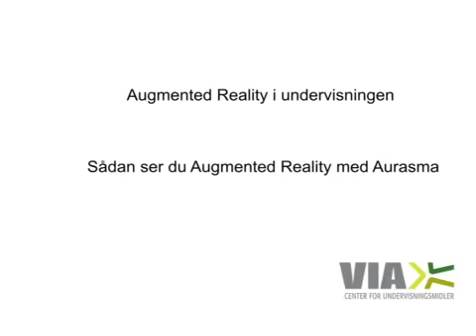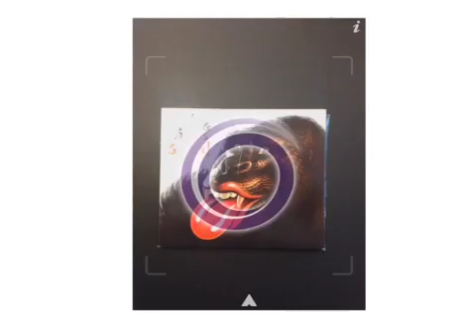Augmented Reality i undervisningen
Augmented Reality - sådan læser du dem